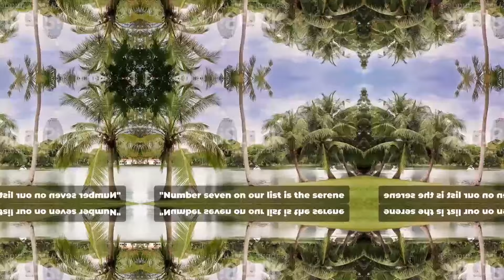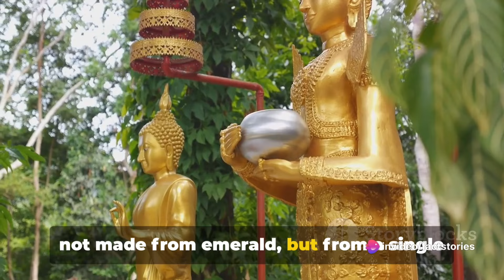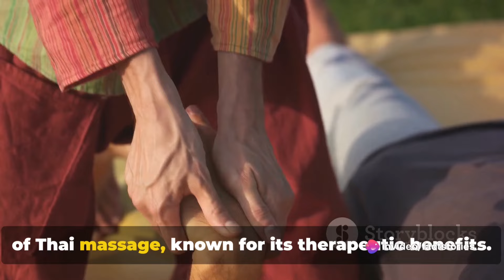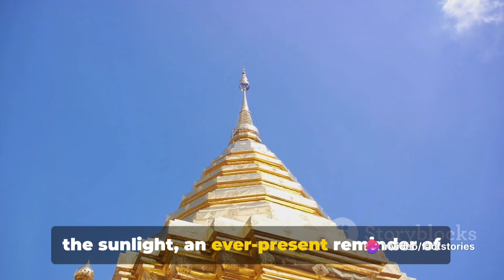ʙᴀɴɢᴋᴏᴋ ᴜɴᴠᴇɪʟᴇᴅ: ᴛᴏᴘ 10 ᴛᴏᴜʀɪꜱᴛ ᴀᴛᴛʀᴀᴄᴛɪᴏɴꜱ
In this exciting video, we are taking you on a virtual tour of the bustling city of Bangkok, as we explore the top 10 tourist attractions. From awe-inspiring temples to bustling markets and vibrant nightlife, Bangkok has something for everyone.

Join us as we embark on this adventure and uncover the hidden gems and must-visit spots in this vibrant city. Discover the majestic beauty of the Grand Palace, soak in the spirituality at the sacred Wat Arun, and get lost in the magical floating markets.

Whether you are a seasoned traveler or planning your first trip to Bangkok, this video is packed with invaluable tips and recommendations to make your visit unforgettable. We have done all the research, so you can sit back, relax, and let us guide you through the best that Bangkok has to offer.

OUTLINE:

00:00:00 Introduction
00:00:30 Attraction 10 - Chatuchak Weekend Market
00:01:32 Attraction 9 - Chao Phraya River
00:02:32 Attraction 8 - Bangkok National Museum
00:03:29 Attraction 7 - Lumpini Park
00:04:26 Attraction 6 - Wat Arun
00:05:20 Attraction 5 - Grand Palace
00:06:14 Attraction 4 - Wat Phra Kaew
00:07:09 Attraction 3 - Wat Pho
00:08:03 Attraction 2 - MBK Center
00:09:02 Attraction 1 - Wat Saket (Golden Mount)
00:10:01 Conclusion